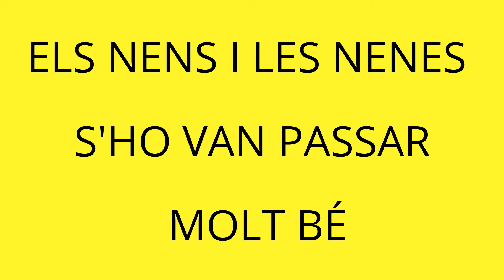CONTACONTES: ADA CUSIDÓ 2014 - 2015